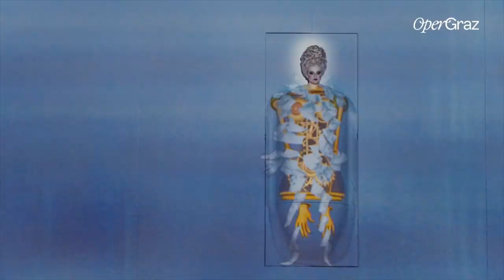Hoffmanns Erzählungen - OPER GRAZ - Teaser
Mit dem wohl berühmtesten Fragment der Opernliteratur stellen sich gleich vier Regieteams erstmals an der Oper Graz vor und tauchen mit ganz verschiedenen künstlerischen Ansätzen – Filmanimation, Puppenspiel und choreographisch bewegte Körper – in ästhetisch völlig unterschiedliche Universen ein. In drei Episoden entspinnen sich schillernde Welten voller fantastischer Figuren und Begebenheiten. Immer im Zentrum des Geschehens als Protagonist und gleichzeitig Schöpfer der Szenerien: der Dichter selbst.

Mit Hoffmanns Erzählungen, basierend auf Erzählungen E. T. A. Hoffmanns, eines der prägendsten Schriftsteller der Schwarzen Romantik, entwarf Jacques Offenbach eine Parabel des künstlerischen Schaffens und Scheiterns – und ein Werk, das er unvollendet hinterlassen musste, weil er vor dessen Fertigstellung verstarb.

Der Vorhang öffnet sich, eine Kerze wird entzündet, und der Dichter Hoffmann beginnt zu erzählen. Gemeinsam mit ihm und der Muse, die seine Inspiration immer wieder vor dem Versiegen bewahrt, taucht das Publikum ein in die skurril-phantastischen Erzählungen des Dichters – und ihre Umsetzung durch vier ganz unterschiedliche Künstler:innen: Das Universum der mechanischen Puppe Olympia entfesselt die britische Theatergruppe „1927“, deren Arbeiten (u. a. für die Komische Oper Berlin, die Salzburger Festspiele oder das Burgtheater Wien) durch die Kombination von Filmanimation und live acting staunen machen. Der aus Australien stammende Puppenspieler Neville Tranter haucht mit lebensgroßen bizarren Klappmaulpuppen, von Sänger:innen und Puppenspieler: innen gemeinsam geführt, der Welt der Sängerin Antonia Leben ein. Und die niederländische Choreographin Nanine Linning, in deren Arbeiten Tanz und Design, Video und Bildende Kunst im Sinne eines Gesamtkunstwerkes nahtlos ineinander übergehen, widmet sich der Erzählung rund um die verführerische Kurtisane Giulietta in einem vor Sinnlichkeit vibrierenden Venedig. Regisseur Tobias Ribitzki und Bühnenbildner Stefan Rieckhoff sorgen für den äußeren und inneren Rahmen einer phantastischen Reise, die das Publikum durch immer neue Bildwelten trägt.

Besetzung
Musikalische Leitung: Johannes Braun / Marius Burkert
Inszenierung: 1927 / Nanine Linning / Neville John Tranter / Tobias Ribitzki
Bühne: Stefan Rieckhoff
Kostüme: Irina Shaposhnikova / Silke Fischer
Licht: Sebastian Alphons
Dramaturgie: Christin Hagemann
Chor & Extrachor: Johannes Köhler
Hoffmann: Matthias Koziorowski
La Muse | Nicklausse: Anna Brull / Andżelika Wiśniewska
Olympia: Tetiana Zhuravel
Antonia: Sieglinde Feldhofer / Tetiana Miyus
Giulietta: Mareike Jankowski
Lindorf | Coppélius | Dapertutto| Dr. Miracle: Petr Sokolov
Andrès | Cochenille | Pitichinaccio | Frantz: Martin Fournier / Euiyoung Peter Oh
Luther | Crespel: Daeho Kim
Nathanaël | Spalanzani: Mario Lerchenberger
Stimme der Mutter: Mareike Jankowski
Schlemihl: Markus Butter / Neven Crnić